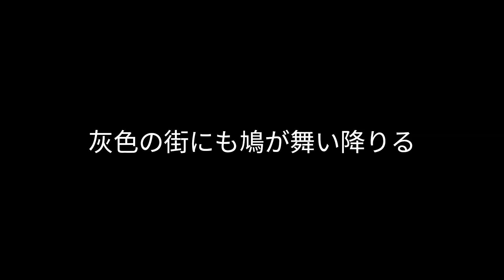10052024 Jinashi Shakuhachi Improvisation 地無し尺八 即興演奏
灰色の街にも鳩が舞い降りる

無銘地無し尺八　二尺

深川にて